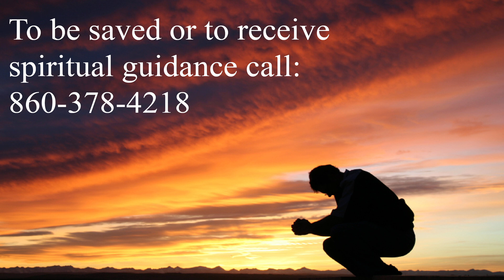From the Outside In Pt 2 -- Bro. Frazer -- Exodus 27 -- Sunday School 8/4/24